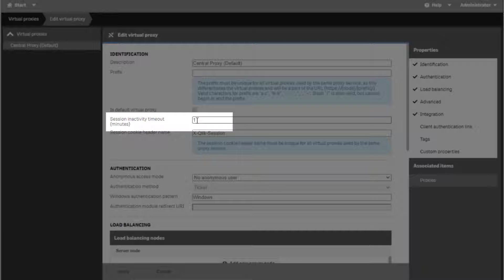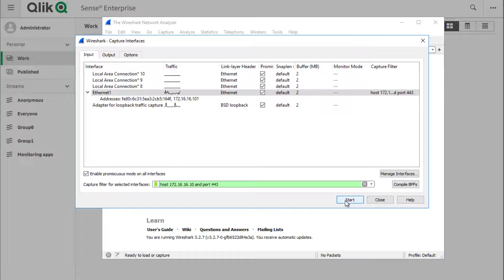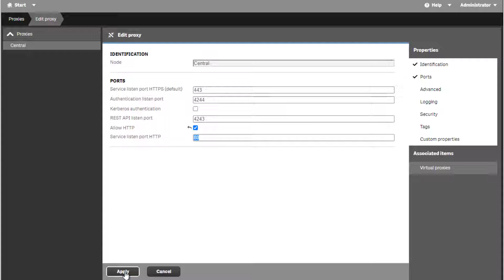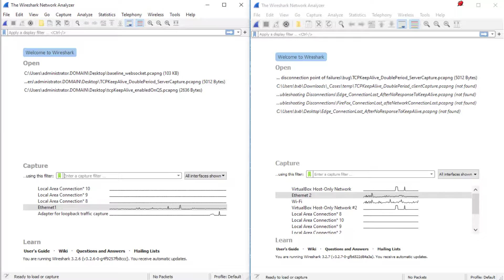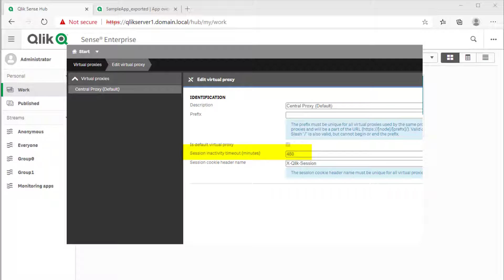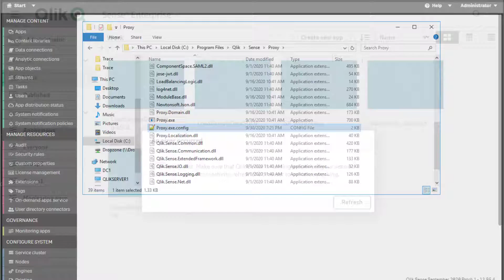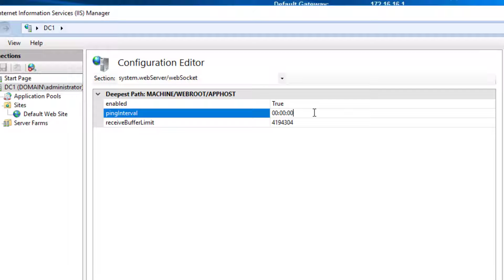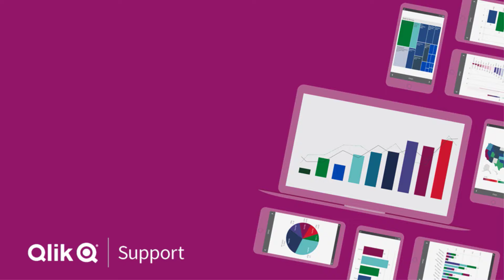Identifying Qlik Sense Hub Disconnection Point of Failures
This video aims at providing some guidance in determining Qlik Sense Hub disconnections point of failures.